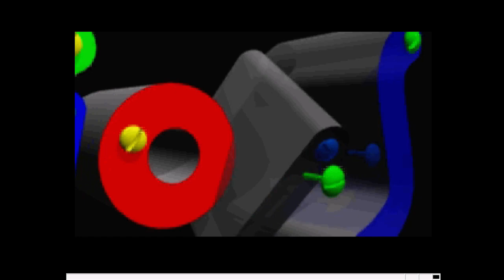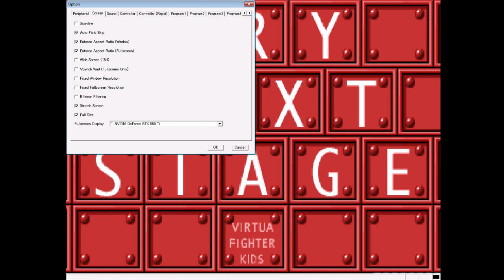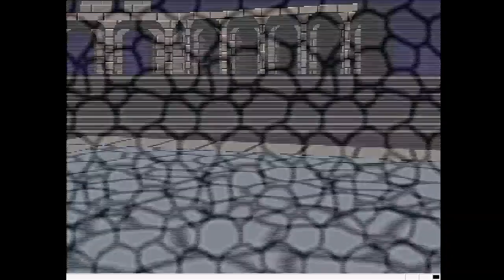Virtua Fighter Kids (Saturn)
0:00 Intro Movie
2:26 Playing as Lau (Kids Mode)
8:17 Playing as Kage (Kids Mode)
12:43 Playing as Lau and beating Dural (Kids Mode)
18:20 Viewing Mode